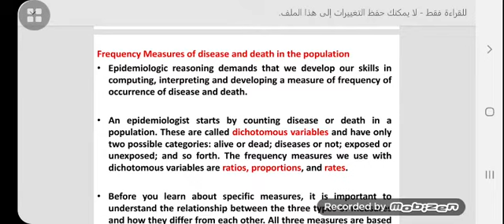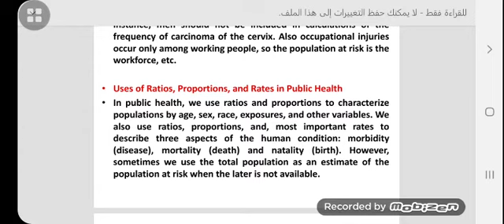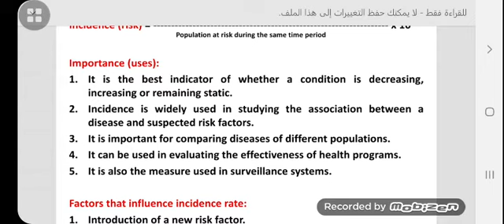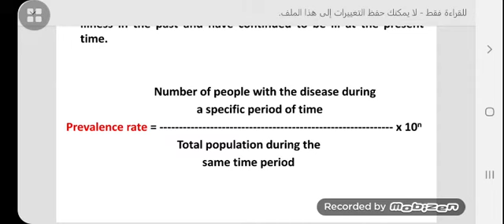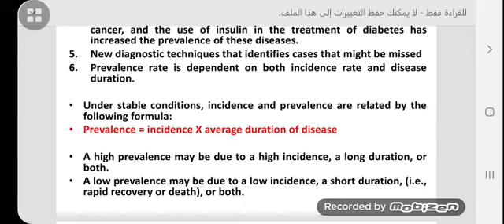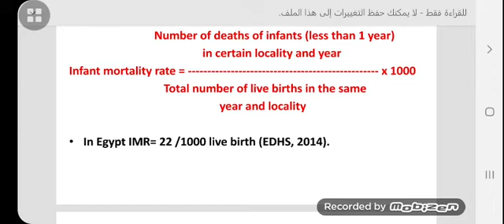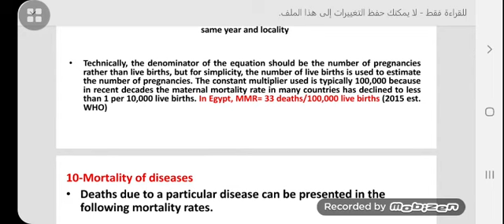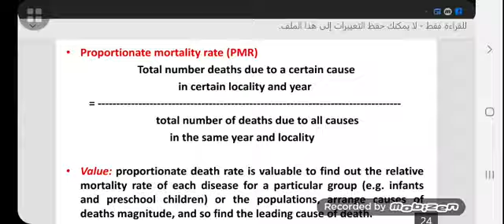Morbidity & Mortality rates | Post Graduate | Public Health | by Prof. Sabra Mohamed Ahmed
Faculty of Medicine | Assiut University